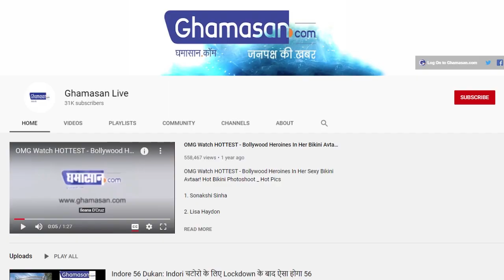हैकर्स के निशाने पर मीडिया की वेबसाइट, हो सकता है अटैक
साइबर क्राइम के जालसाजों के निशाने पर इस बार मीडिया हैं

जालसाज वेबसाइट और दूसरे प्लेटफॉर्म्स को हैक कर सकते हैं